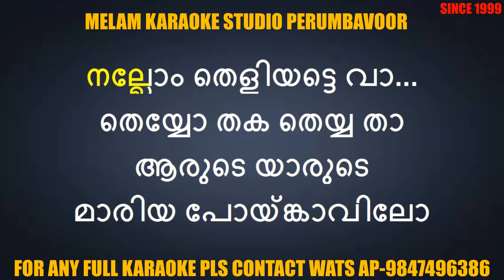Varika varika karaoke with lyrics malayalam